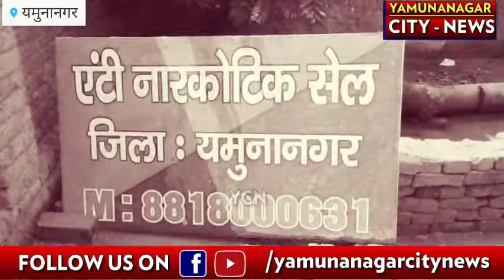12 लाख रुपए कि स्मैक के साथ एंटी नारकोटिक्स सेल ने हमीदा से एक युवक को किया गिरफ्तार